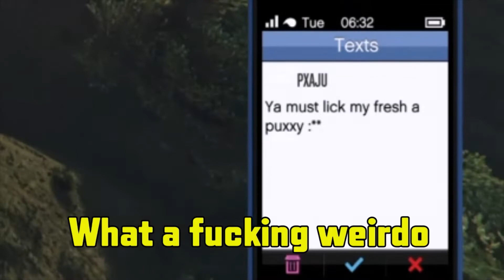God Mode K/D Farmer Leaves After Getting Killed Once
I got a sus message from a God mode abuser that was going around killing noobs in yes "God Mode" i made them shit their self and leave after killing them once.

Make sure to like and subscribe with the bell turned on for notifications if you're new a link to my Facebook page is linked below if you want to follow me and stay up to date on when i go live or upload thanks for watching.